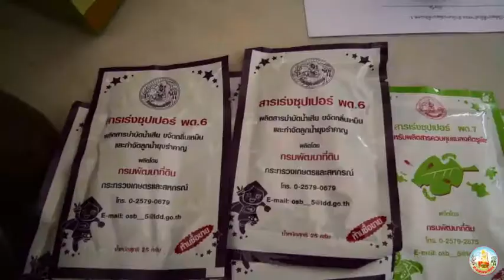กรมพัฒนาที่ดิน - เกษตรอาสาร่วมใจ ฟื้นฟูพื้นที่ประสบอุทกภัย 60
กรมพัฒนาที่ดิน : ร่วมกิจกรรมฟื้นฟูพื้นที่ประสบอุทกภัย (Big Cleaning) ในพื้นที่ที่อยู่นอกคันกั้นน้ำ ตามลำน้ำเจ้าพระยาตั้งแต่ท้ายเขื่อนเจ้าพระยาในพื้นที่ หมู่ที่ 4,5 และ 6 ตำบลโผงเผง อำเภอป่าโมก จังหวัดอ่างทอง โดยนำน้ำหมักชีวภาพ พด.6 ไปราดและพ่นในพื้นที่ที่มีน้ำขัง เพื่อลดปัญหาน้ำเน่าเสีย และกำจัดลูกน้ำยุงรำคาญ ภายใต้โครงการเกษตรอาสาร่วมใจ ฟื้นฟูผู้ประสบอุทกภัยหลังน้ำลด เพื่อช่วยเหลือและบรรเทาความเดือดร้อนของผู้ได้รับผลกระทบจากอุทกภัย